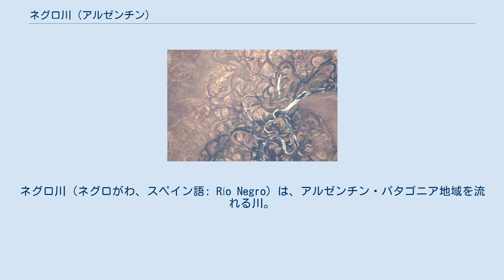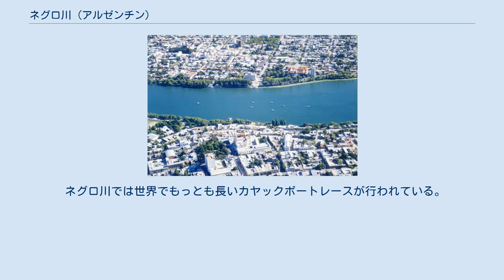ネグロ川 (アルゼンチン)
ネグロ川（ネグロがわ、スペイン語: Río Negro）は、アルゼンチン・パタゴニア地域を流れる川。
ネウケン州とリオ・ネグロ州とブエノスアイレス州を流れ、リオ・ネグロ州でもっとも重要な河川である。
名称は「黒い川」の意味。
 リオ・ネグロ州とネウケン州の境界部にあるネウケン付近で、南西からやってきたリマイ川と北西からやってきたネウケン川が合流してネグロ川となる。
ネウケンからは大まかに南南東に向かって流れ、リオ・ネグロ州都ビエドマの約30km下流にあるエル・コンドル海岸付近（ 南緯41度01分20秒 西経62度47分25秒 / 南緯41.0223度 西経62.7903度 / -41.0223; -62.7903）で大西洋に注いでいる。
ネグロ川はリオ・ネグロ州に肥沃な農地をもたらし、ナシとリンゴの生産ではアルゼンチン全体の65%を占めている。
途中にある小規模なダムでは水力発電を行なっている。
19世紀後半の砂漠の征服の時代には、ネグロ川が「文明人」の土地と先住民の土地の間の自然境界線となった。
 パタゴニア北部の主要河川を示した図。
ほぼ中央のネウケンでリマイ川とネウケン川が合流してネグロ川となり、中央右のビエドマを過ぎて大西洋に注いでいる。
 リオ・ネグロ川の蛇行跡と三日月湖の衛星写真。
 ネグロ川はアルト谷（上流の谷）、メディオ谷（中流の谷）、インフェリオール谷（下流の谷）の3つの部分に分かれている。
アルト谷では幅3kmほどの樹木密集地を通ってステップ草原を横切り、インフェリオール谷に向かって川幅は20kmに広がって網状流となる。
川床の位置はこれまでに大きく変化しており、乾燥した平原に貝殻や小石を見つけることも可能である。
 アルト谷にある主要な町はヘネラル・ロカ、シポジェッティ、ビジャ・レヒーナなどであり、多くの町が国道22号線に沿っている。
ナウエル・ウアピ湖岸のサン・カルロス・デ・バリローチェとともに、アルト谷一帯はリオ・ネグロ州内でもっとも繁栄している地域である。
ナシとリンゴの農園のほとんどはアルト谷にあるが、メディオ谷にも多くの農園がある。
 チョエーレ・チョエルの隣にはチョエーレ・チョエル島と呼ばれる中州があり、国道250号線沿いにラマルケ、ルイス・ベルトラン、ポモーナなどの町がある。
リンゴとナシの栽培の他に、トマトもまた重要な作物であり、ラマルケは「トマトの首都」という別名がある。
谷の外では、チンパイやダルウィンのような町の周囲にある乾燥地などで、牛の畜産が行なわれている。
 インフェリオール谷という用語はアルト谷やメディオ谷のようには広く使用されていないが、ビエドマを含めたリオ・ネグロ州沿岸部のすべての都市を指す。
果物も生産されているが、主要な生産物ではなく、穀物などと同様に玉ねぎも栽培されている。
人間の消費、畜産飼料それぞれのためにアルファルファとトウモロコシが栽培されており、この地域のもっとも重要な生産物となっている。
 「黒い川」という名称ではあるが、川の水色は黒色と言うよりも緑色がかっている。
「黒い川」というのは先住民のマプチェ族が使用していた「Curú Leuvú」の直訳である。
下流には枝垂れ柳が豊かに生えており、サウセス川（「柳の川」）という名称でも知られていた。
 ネグロ川では世界でもっとも長いカヤックボートレースが行われている。
「レガッタ・デル・リオ・ネグロ」は653kmが6ステージに分割されており、8日間で（2日間は休養日）行なわれる。